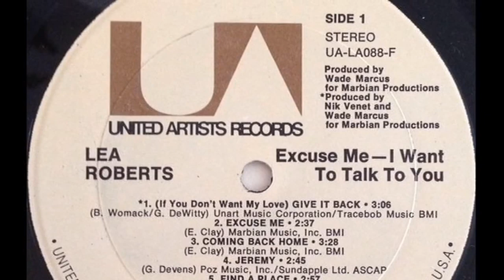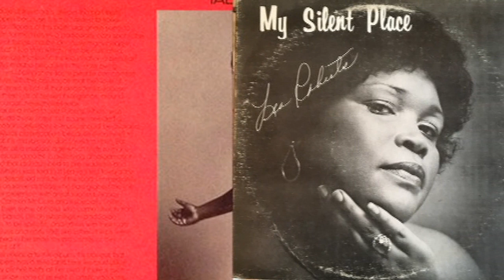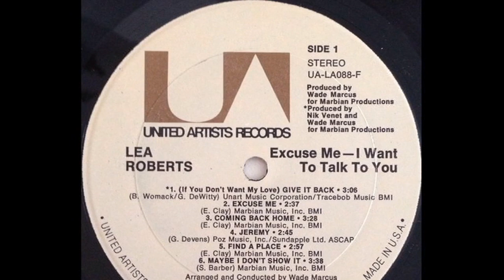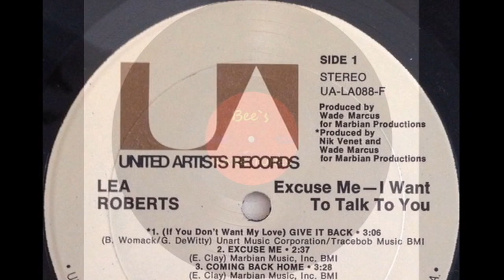LEA ROBERTS ~ IF YOU DON´T WANT MY LOVE 1973